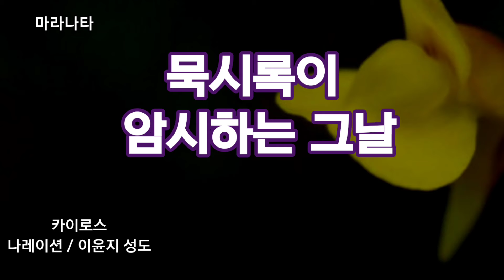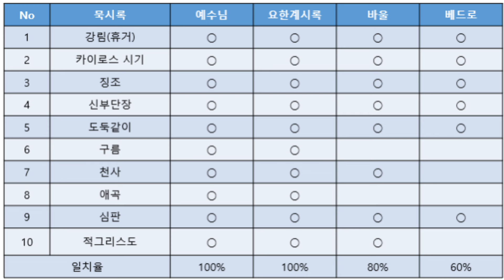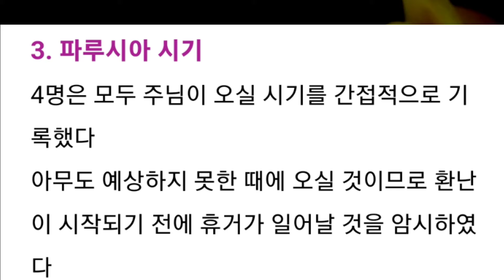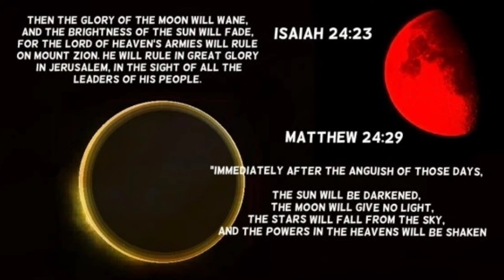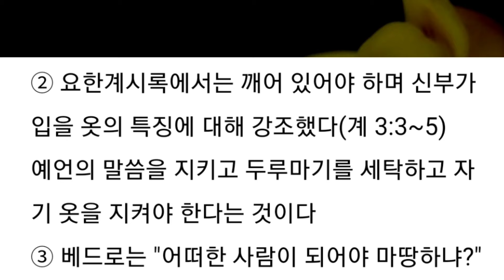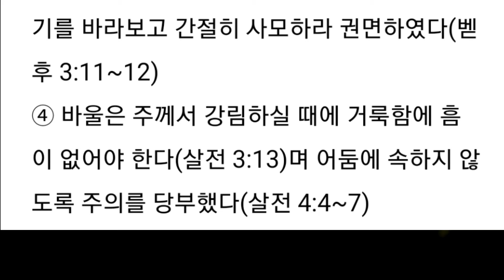예수,요한,바울,베드로의 묵시록이 암시하는 그날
• 카이로스
• 나레이션 / 이윤지 성도